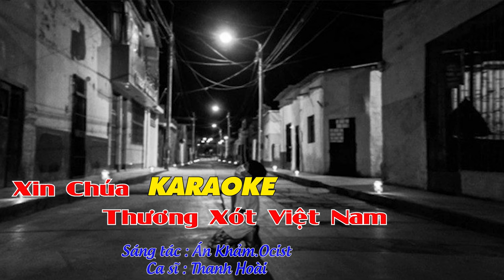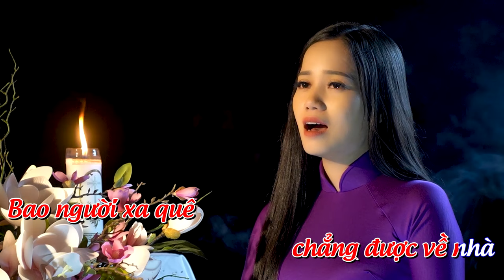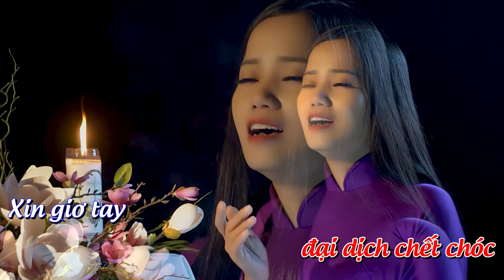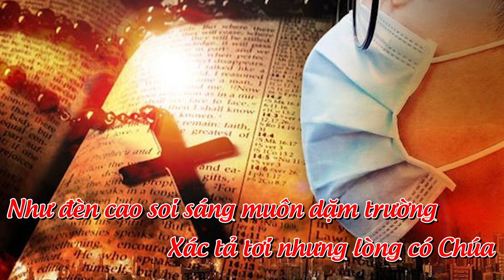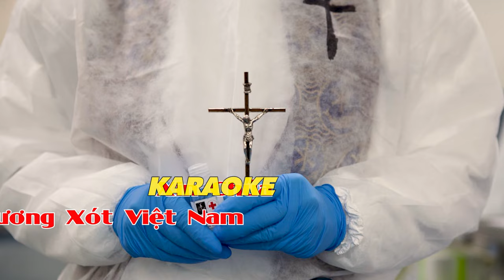XIN CHÚA THƯƠNG XÓT VIỆT NAM KARAOKE - Thanh Hoài | St: Án Khảm Ocist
🎵 Ca khúc: XIN CHÚA THƯƠNG XÓT VIỆT NAM | KARAOKE
🎼 Sáng tác: Án Khảm.Ocist
🎙Ca sĩ : Thanh Hoài
💻 Editor : Tú Hiền
✒ Booking:  Nhạc Thánh Ca Toàn Quốc (Nationwide Event)